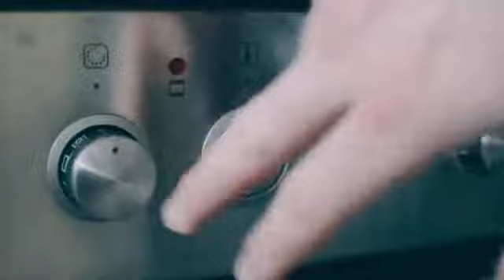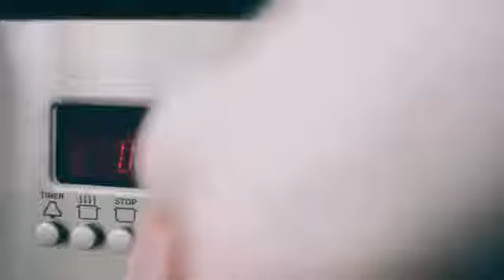Lasagne home cooking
This is Italy :D
love italian Food!